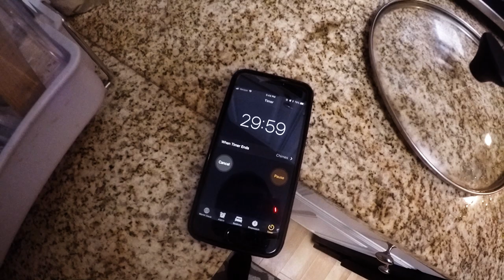Armenian Lentil Soup (Ոսպով ապուր)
A healthy, tasty Armenian soup to get you through the coldest of winter nights.

Number of servings: 6 large bowls :)
Ingredients:
- 2 cups RED lentils (not green, I've made this terrible mistake)
- 4 cups water (may need to add more if evaporating too quickly)
- 1 large onion and 2 green bell peppers chopped
- 2 tbsp oil or vegetable stock or even just water [latter two recommended for less calories]
- 150 mL lemon or 1.5 squeezed lemon juice
- 1.5 tbsp  chopped mint